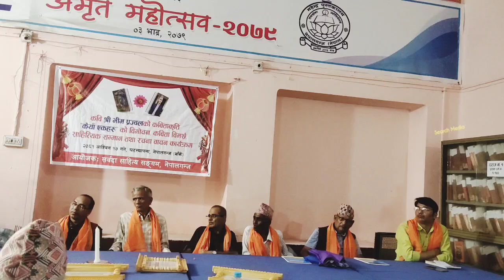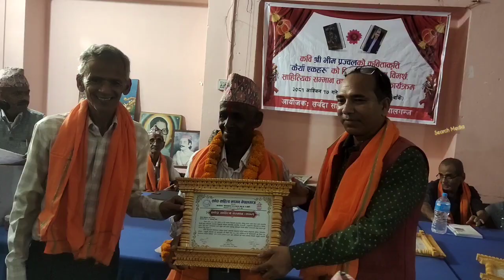सर्वदा सम्मान 79,80,81 कैयौँ एकहरू र चिरफार विमोचन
स्वागत, श्रष्टा परिचय, उद्घाटन,विमोचन, प्रमाणपत्र वितरण समेत,khagendra giri kopila, mahananda dhakal, shahiram karki, Bhim prajol,Prakash Sharma
For Latest, Live, Fresh, uncut, clear, todays, today, best news , entertainment and social material
© SEARCH MEDIA NEPAL ( SMN )
सर्च मिडिया नेपाल ( Search Media Nepal ) को लिखित अनुमति बिना (without written permission) कुनै पनि सामग्री डाउनलोड (download) र अपलोड (upload) गर्न निषेधित (prohibited) गरिएको ब्यहोरा अनुरोध गरिन्छ ।